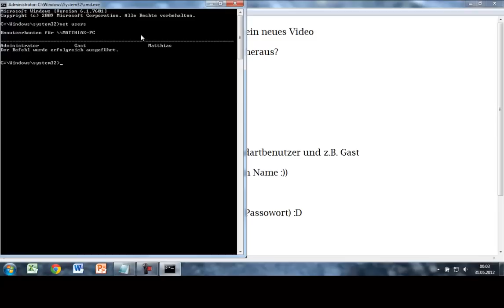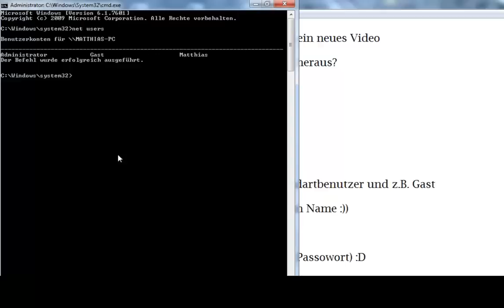Wie ändert man Passwörter von anderen Benutzern (CMD)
Diese Musik ist nur zur Unterhaltung in diesem Video eingefügt.
Sie ist von Linkingpark bzw. einem User von Youtube, der diese Version von Linkingpark - Numb in eine Dupstepversion verändert hat.
ICh will auf KEINEN Fall für dieses Lied bzw. diesen Remix werben

LG
TheAwayana